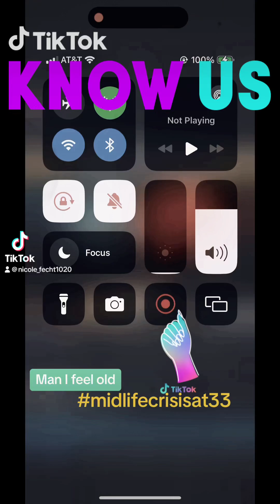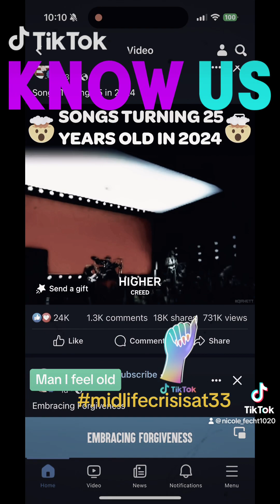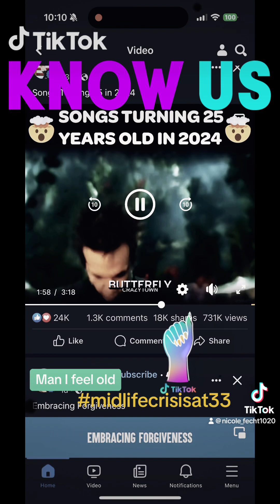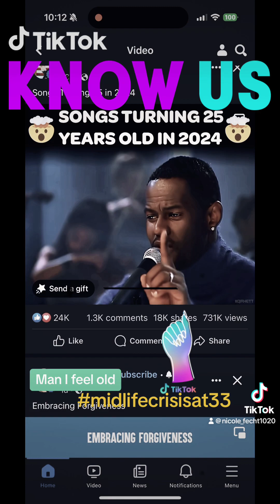December 22, 2023